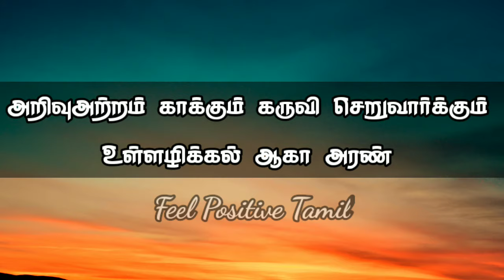FAVOURITE THIRUKKURAL OF DR.APJ ABDUL KALAM | With Audio | Feel Positive Tamil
அப்துல் கலாம் அவர்களுக்கு பிடித்த திருக்குறள்
FAVOURITE THIRUKKURAL OF DR.APJ ABDUL KALAM